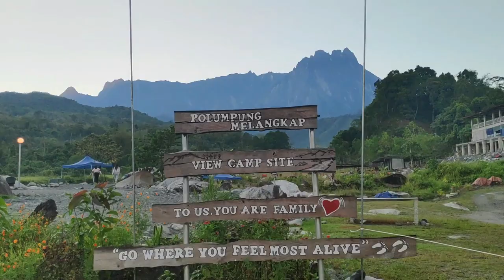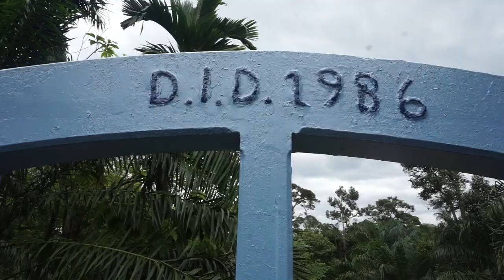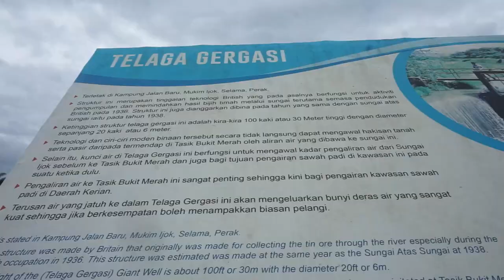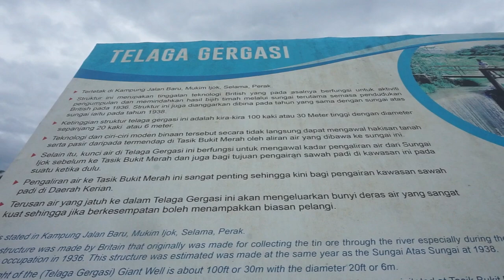#114 : Ride ke Sungai Atas Sungai | Telaga Gergasi Selama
Bismillah First

Hai gais apa khabar semua! Terima kasih menonton video ini. Harap dapat membantu korang! 😁
dan ambil apa jua teguran dan nasihat untuk memajukan channel ni. Hampa memang sempoi!

Ada cadangan atau nak join buat video sekali boleh email terus ke :
ATAU
DM aku dekat instagram

Chaw!